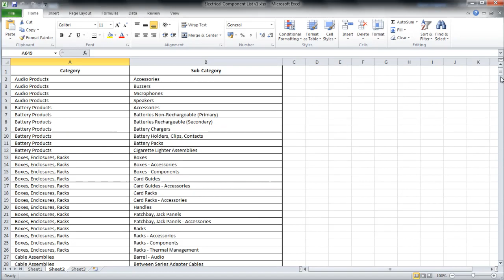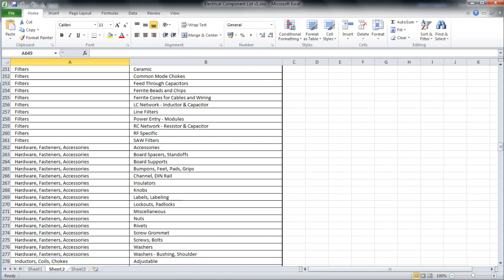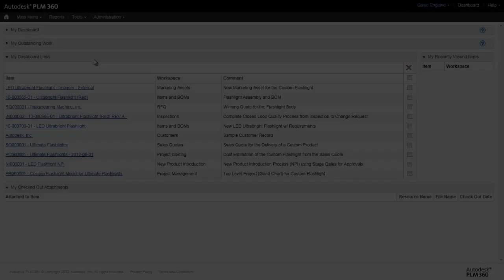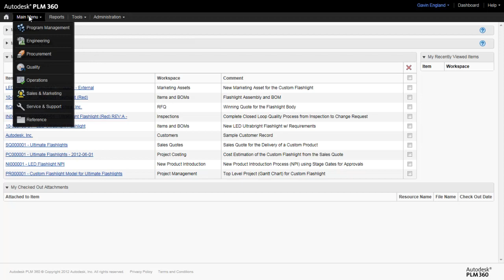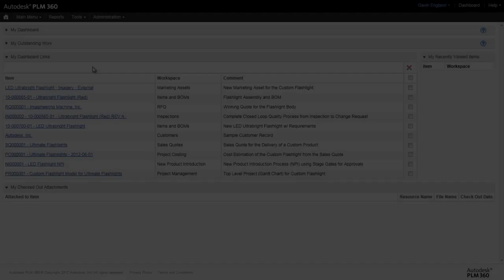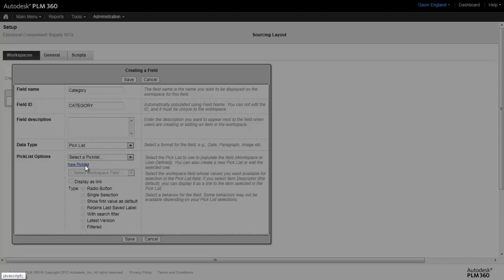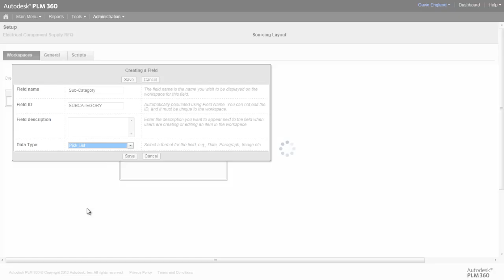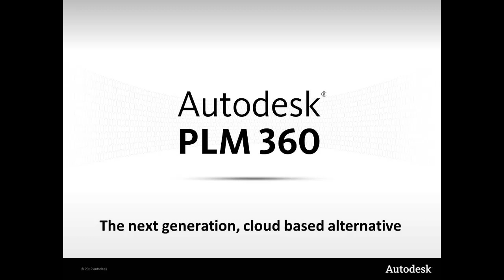Filtered Pick Lists in Fusion Lifecycle - Users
PLM 360 is now Autodesk Fusion Lifecycle!

The Filtered Pick List field in Fusion Lifecycle is designed to intelligently guide users as they interact with forms, grids, and tables, allowing them to enter valid field values more quickly and with a reduced risk of error.